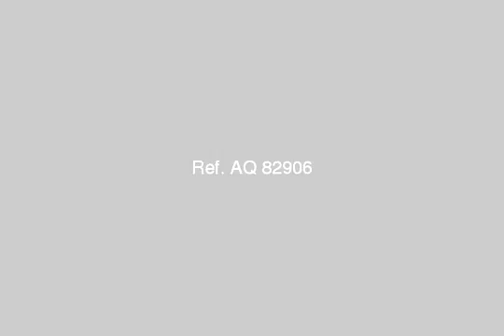Shop Or Showroom For Rent In El Mandara Alexandria - mlseg.com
Shop Or Showroom For Rent In El Mandara Alexandria محل مساحتة 12م متشطب لوكس وبة جميع العدادات مطلوب شهريا 950جنية للاستعلام مجموعة كنوز العقارية - بالمندرة بين البحر جمال عبد الناصر - Egypt Real Estate | Alexandria | El Mandara | Shop / Showroom For Rent